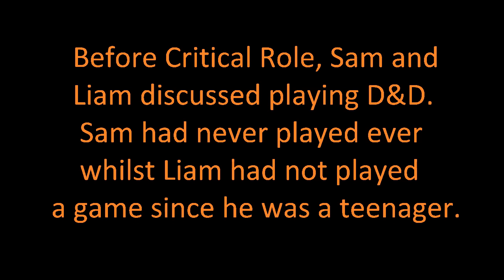Sam Reigel and Liam O'Brien create their characters and first session D&D - All Work No Play podcast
Sam creates his first character and plays D&D for the first time. Liam gets excited to be playing for the first time since he was a teenager.
Headphone warning - especially at episode 3.

Sam Reigel and Liam O'Brien talk on their podcast about activities they force themselves to do to have more fun in their lives. In AWNP episode 2, Liam sets up a date to play D&D with Matt Mercer, where he convinces his best friend Sam to join him. Sam and Liam discuss the classes and races and create the character concepts of Vax and Scanlan.
In episode 3, after they play D&D, they discuss how much fun it was and how much they wish to do it again.

AWNP is an ongoing podcast, which was recently renewed. Have fun listening to drunk Sam and Liam rant about their lives as voice actors.